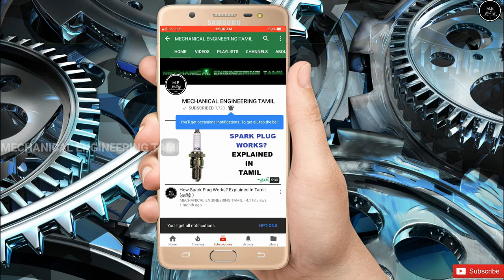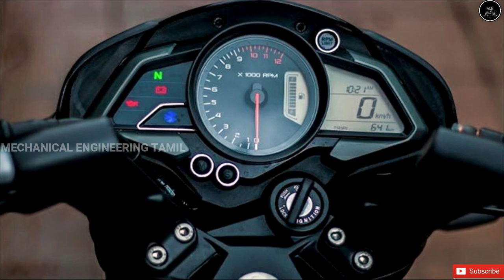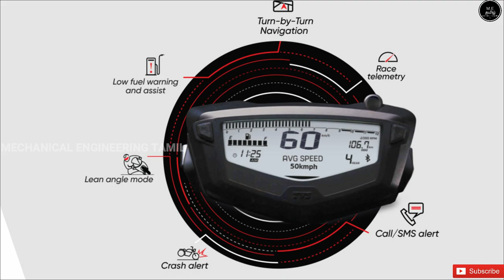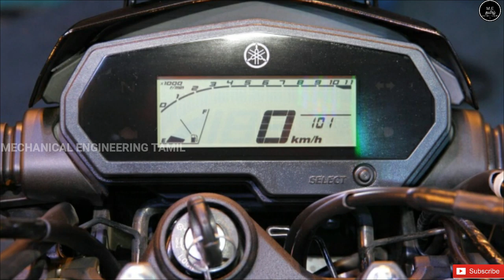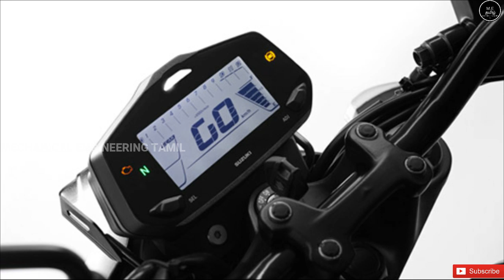Top 5 Best Oil Cooled engine Bikes In India | Tamil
This  Video Is About Top 5 Best Oil Cooled engine Bikes In India | Tamil